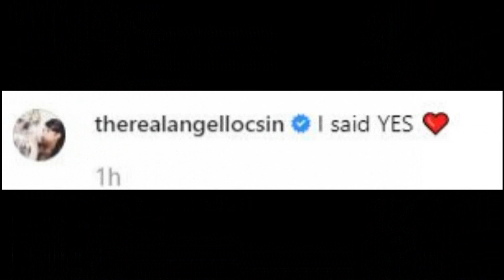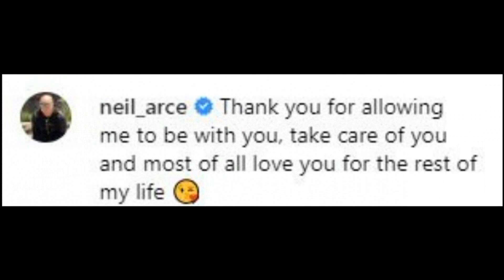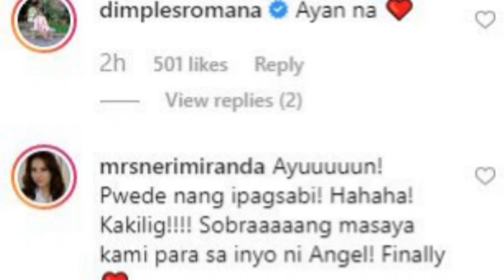Watch VIDEO! ANGEL LOCSIN ENGAGE Na Kay NEIL ARCE!! Nakakaiyak!!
Engage Na!! Angel Locsin & Neil Arce
Angel Locsin engagement to Neil Arce!

Angel Locsin engage na
Angel Locsin wedding engagement
Angel Locsin Neil Arce proposal
Neil Arce Wedding Proposal
Neil Arce engagement to Angel Locsin